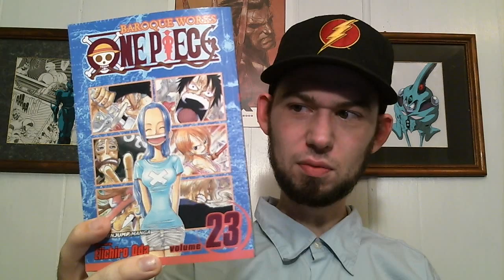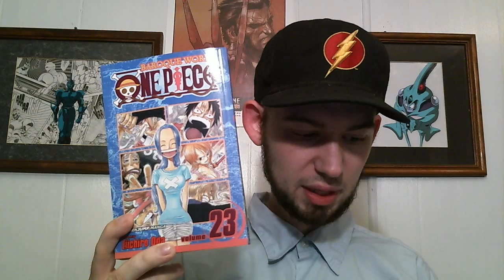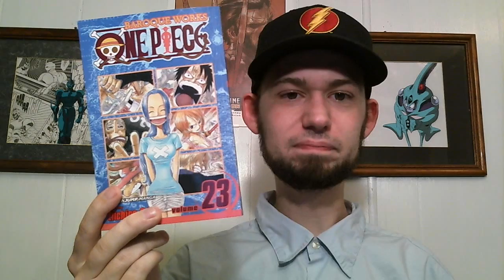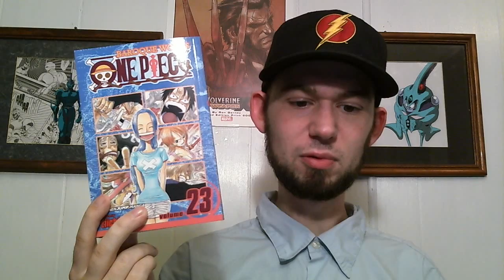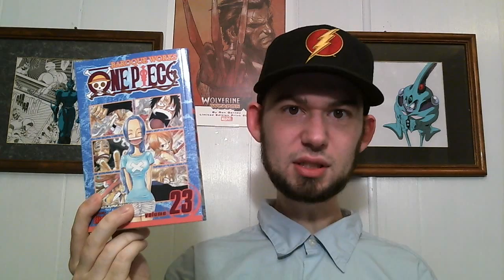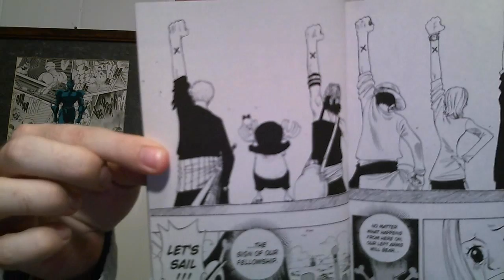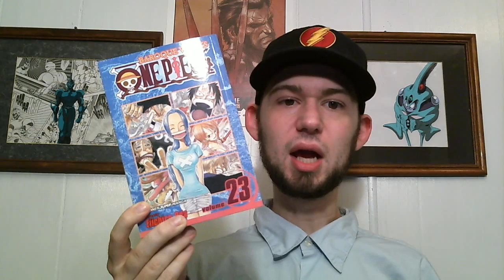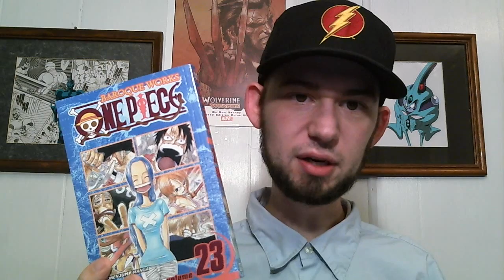Spoiler Alert Manga : One Piece vol 23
I review over this volume of the, still on-going, manga series One Piece. This volume collects the chapters 206-216.

writer & artist : Eiichiro Oda

  This is possibly the last volume of One Piece I will be doing. I mention in the review that there is an anime/movie based on this arc in the series that I wanted to watch, but I was told  to read the manga (official)version first and I'm glad I did.